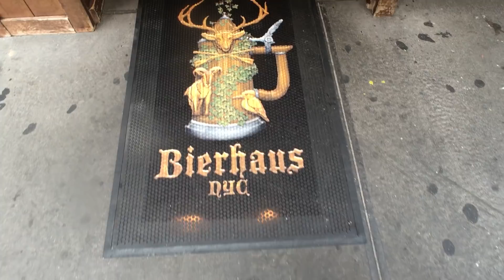People Try Pizza From Around The World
Today we got out Pizza Passport.

MUSIC
SFX Provided By AudioBlocks

STILLS
Seamless background with set of multicultural national children. : Vector Art Comp Add to Board Seamless background with set of multicultural national children
Annasunny/Getty Images
Pepperoni pizza. Italian pizza on white background.
danilsnegmb/Getty Images